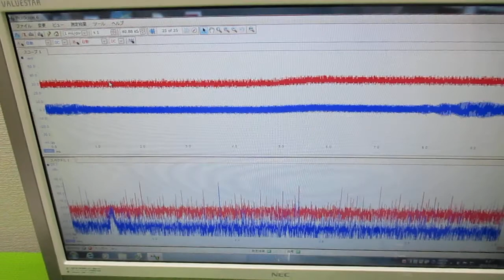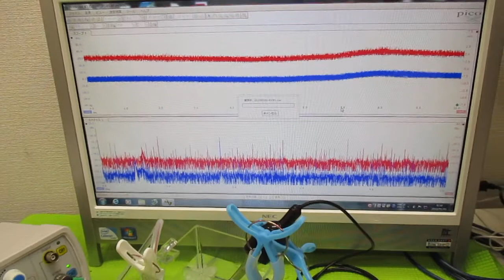超音波の音圧測定解析システム（オシロスコープ100MHzタイプ） ultrasonic-labo